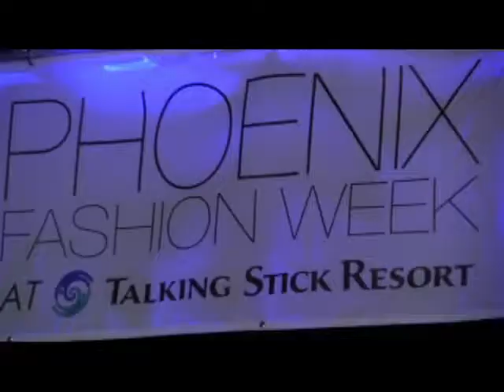PHXFWFridInterview5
Phoenix Fashion Week Friday Night at Talking Stick Resort interview with Designer of Dolcessa Swimwear.